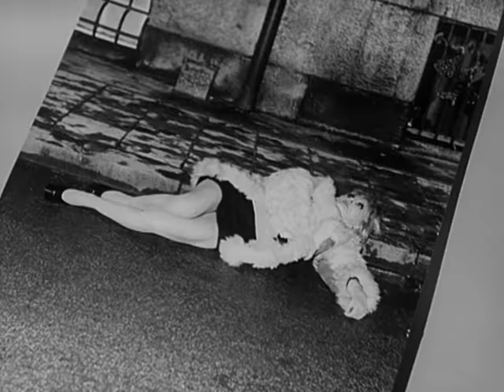Der Kommissar, Staffel 6, Folge 1: Ein Funken in der Kälte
Dieses Mal muß Kommissar Keller einen scheinbar alltäglichen Fall lösen. Eine Prostituierte wird auf offener Straße ermordet.

Diese Krimireihe, eine der erfolgreichsten der 70er-Jahre, stach schon immer durch Geschichten, die direkt aus dem Leben gegriffen sind, aus der Menge heraus. Der Kommissar und sein Team waren keine Superhelden, sondern normale Polizisten, die ihre Arbeit taten – Verbrecher jagen. Gewalt blieb dabei außen vor, denn man erkannte, dass die Ergründung der Psyche eines Täters viel  für die Lösung eines Falles ist. Drehbuchautor Herbert Reinecker, allseits bekannt durch weitere Top-Serien wie „Derrick“ und „Der Alte“, stellt hier ein weiteres Mal sein Können als Meister der Krimiserien unter Beweis.